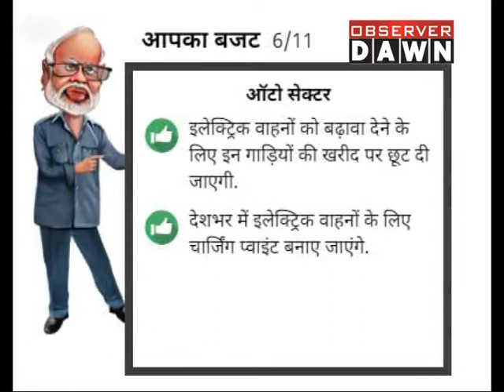Union Budget 2019: निर्मला सीतारमण के बजट भाषण की जानें हर बड़ी बात